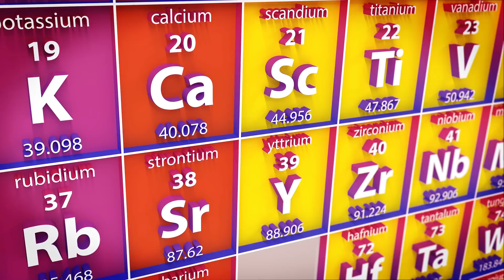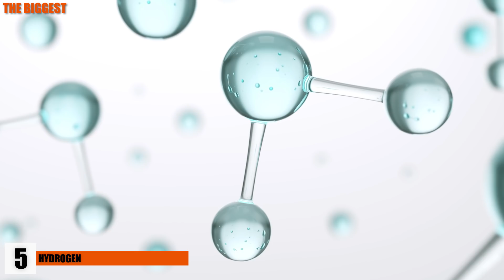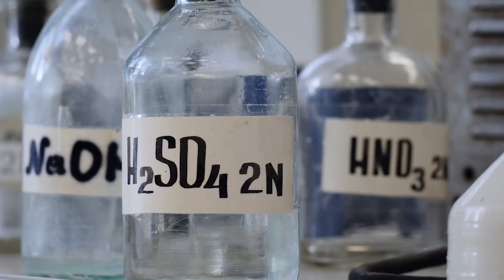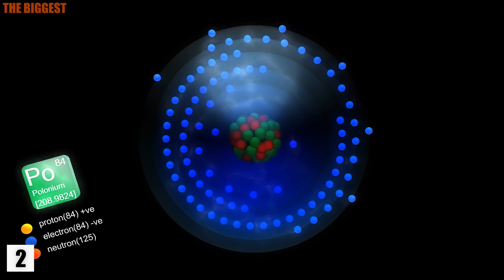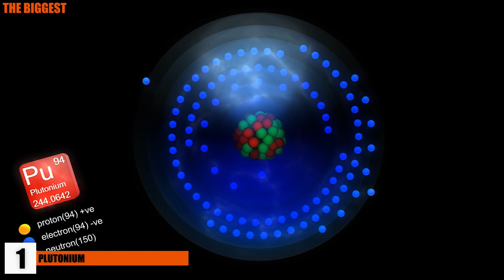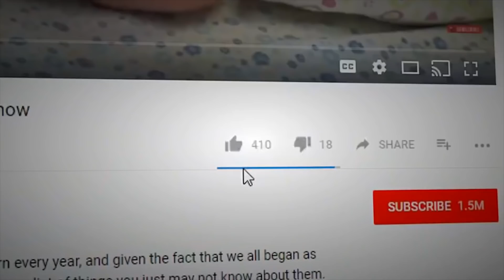MOST DANGEROUS Table of the Elements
We all remember the Periodic Table of the Elements from our science classes in school, but what we may not know is just how dangerous some of those elements can be. From extremely effective poisons to highly explosive reactions, we’ll tell you a little bit about some of the more terrifying chemical compounds. You may want to sit down for this one; this is Deadly Table of the Elements!

4. Mercury
Not the planet, the chemical element! Now, it’s long been known the terrible effects of mercury exposure, but there was once a time when we didn’t, and it was found in things like thermometers… that we put in our mouths and let children touch. Did you know the phrase, “mad as a hatter” comes from old techniques of hat making where mercury was used in the process? This lead to high levels of dementia, or “madness,” in hatters. This element can evaporate exceptionally quickly, making inhalation easy. It can also be absorbed through the skin, and it’s even found in some of our foods, where it can build up and reach terrifying levels. Seafood is especially dangerous for mercury tainting because evaporated mercury tends to make its way into lakes, seas, oceans, and any other place we might get our delicious water-dwelling foods. It can affect all of the senses, but the neurological effects of mercury poisoning are typically the most noticeable. Muscle strength and coordination are often affected, and sufferers may also experience numbness, irritability, tremors, memory issues, depression, and more. In high enough concentrations, mercury can kill, so don’t do as Chinese emperor, Qin Shi Huang did; he was supposedly told that mercury pills would grant him immortality. He took them and found out that they did, well, just the opposite.

3. Caesium
This next scary chemical element is highly reactive and dangerous to handle considering something as simple as thin air could actually make it burst into flames. Caesium is an alkali metal and looks silvery-gold, and it has a very low melting point of 83.3 degrees Fahrenheit, making it liquid when it’s near room temperature. It is extraordinarily malleable and the softest element, which makes it sound pretty harmless, but that is oh so wrong. It’s considered pyrophoric, which means it can spontaneously burst into flames at or even below 130 degrees Fahrenheit. If you’re ever working with the chemical and ignition does occur, do not throw water on the fire! It reacts strongly with water, and upon contact, it will explode! It can be slightly radioactive and potentially slightly toxic to humans, although exposure to large amounts of the element can cause hypokalemia, a heart arrhythmia, and even cardiac arrest!

2. Polonium
While polonium doesn’t take the top spot on our most deadly elements list, that doesn’t mean it’s not something you should steer clear of. Polonium was discovered by Marie Curie and her husband, Pierre, and it is one of the most effective and scary poisons that has been used by humans, and that’s because it’s incredibly toxic. In fact, polonium-210 is, in comparison to hydrogen cyanide (a very deadly chemical in itself), around 250,000 times more toxic. And not just that; it’s also radioactive, which means it would attack and destroy your cells before you even knew what was happening. Those who deal with it need to go to extreme lengths to ensure their safety and are only supposed to handle it in miniscule amounts. One upside is that it doesn’t penetrate the skin, but that’s the only upside. If it is somehow absorbed, inhaled, or ingested, it’s basically like signing a death warrant. Just one gram of polonium-210 could potentially be enough to poison 20 million humans, but, lucky for us, only 10 million of those poisonings would prove fatal. Hypothetically. That’s around ten and five times, respectively, more people than were in the crowd at Barack Obama’s inauguration in 2009.

1...